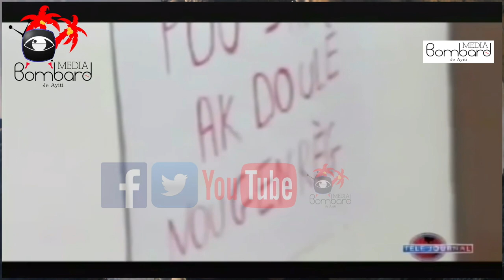Minis Jistis Ak Sekirite Piblik Mèt Berto Dorce Pral Fini Ak Enjistis Nan Tout Peyi a